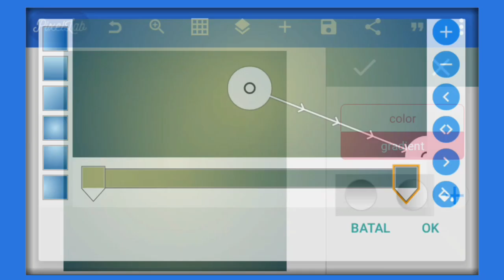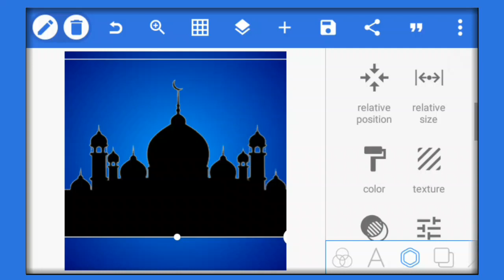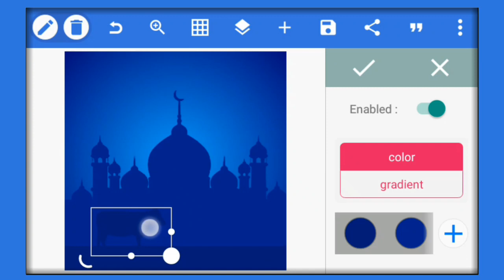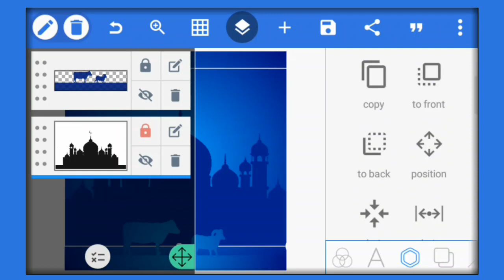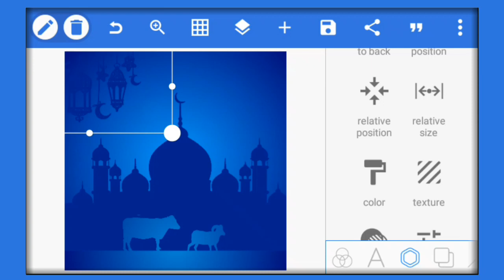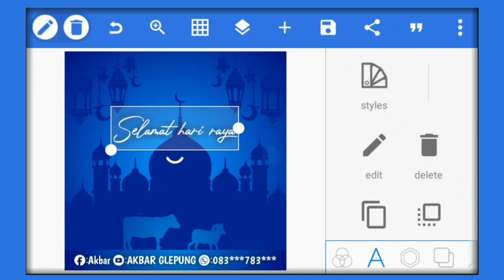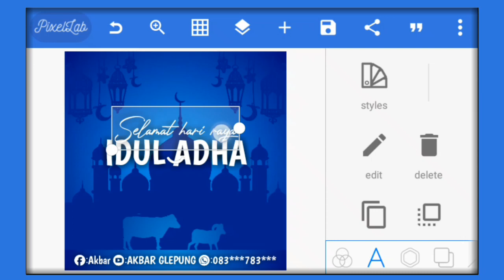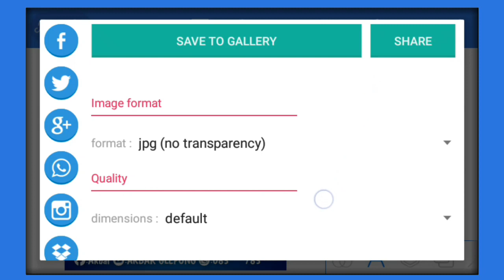Tutorial Pixellab || Cara Mudah Membuat Poster Hari Raya Idul Adha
Assalamualaikum wr.wb

Semoga videonya bermanfaat untuk kalian yang ingin membuat poster Idul Adha

BAHAN-BAHAN

TUTORIAL Lainnya